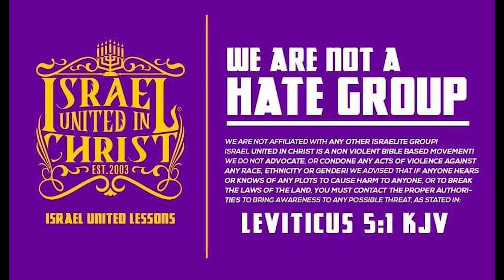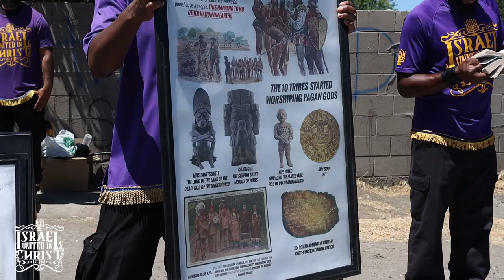IUIC Sacramento | ISRAELITE FASHION ADVICE